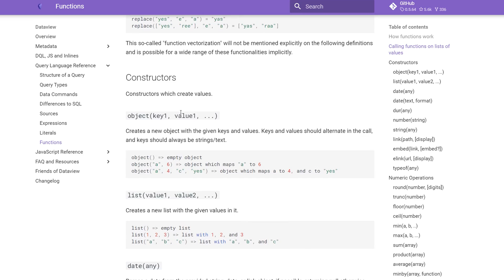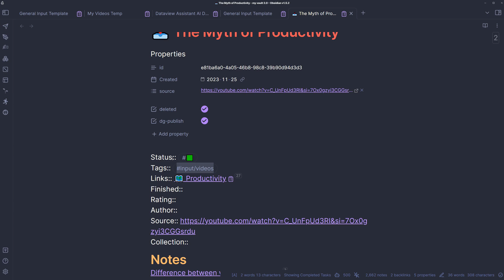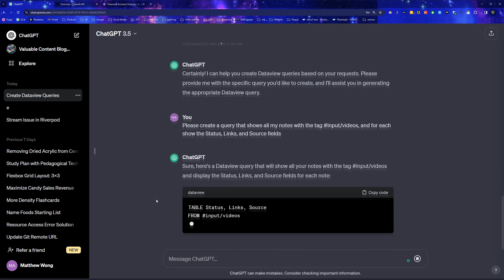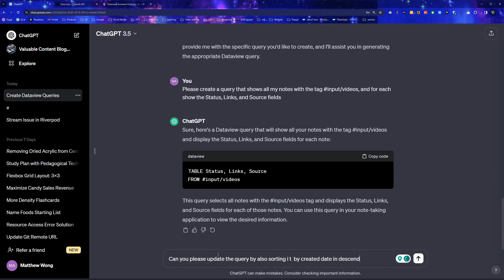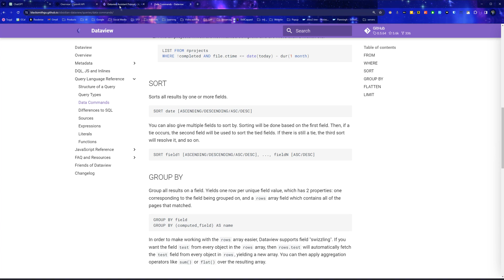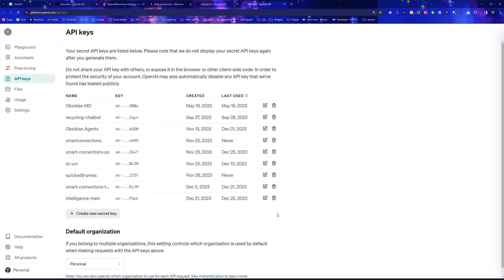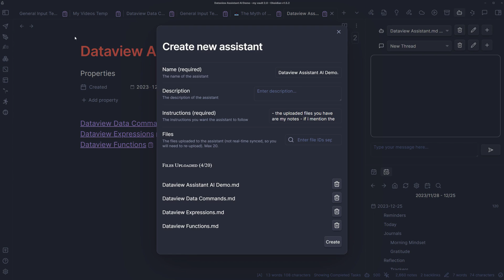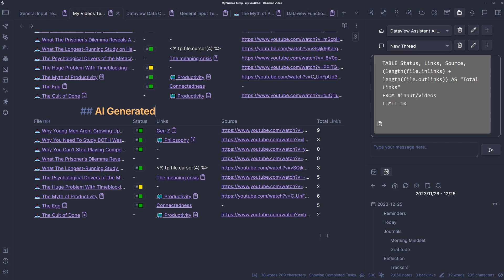Use AI To Help Build Your Second Brain in Obsidian MD (Dataview Plugin Queries Example)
📚 FREE COURSES/RESOURCES:
🤖 Get my FREE Ultimate Guide to using AI for PKM with 15+ prompts

✨ Join my weekly newsletter for insights on PKM, productivity, and self-actualization

📖 Try my favorite reading and highlighting app for 60 days free

If you have any other video suggestions or tips, feel free to let me know!

⌚️TIMESTAMPS:
00:00 - Introduction
00:52 - Use ChatGPT to create Obsidian dataview queries
05:24 - Setting up AI assistants in Obsidian to create complex queries
08:39 - Creating the Dataview AI Assistant